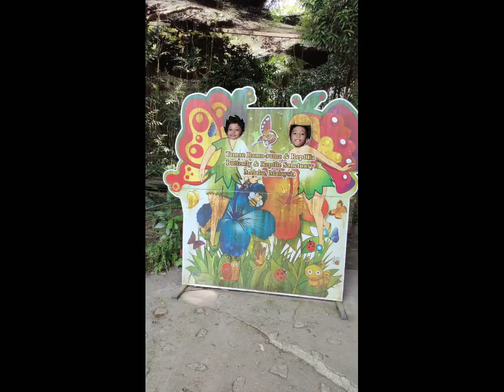Short Vacation Di Melaka Untuk Anak-Anak Di Swiss Garden,Naik Beca,Taman Rama-Rama & Reptilia